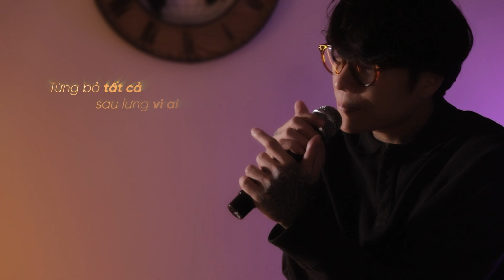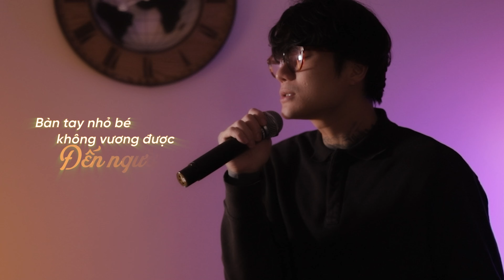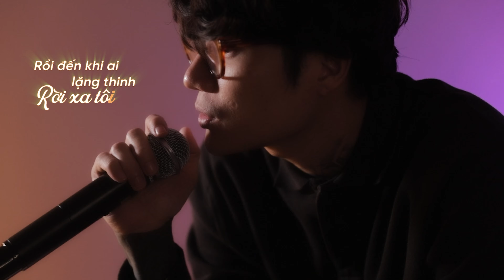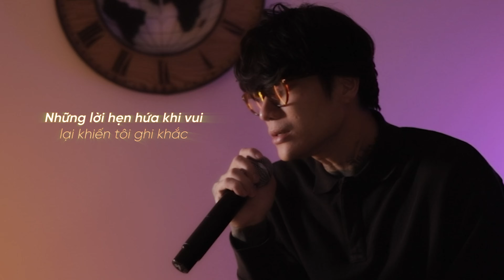DICKSON - KHẮC MÃI VÀO TRÁI TIM TÔI (YOUR NAME ENGRAVED HEREIN 刻在我心底的名字)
Original :  Crowd Lu
Vietnamese Lyrics : Dickson Nguyen
Guitar : Tan Tran
Video : Huyen Zoe
Record : NBoro Studio

KHẮC MÃI VÀO TRÁI TIM TÔI (YOUR NAME ENGRAVED HEREIN 刻在我心底的名字)

Oublié- le

luôn tự nhắc bản thân phải nên chấp nhận
cứ lang thang tìm theo ánh sáng loang dài
nơi không còn người ta nữa rồi

 Je T'aimais

 tâm sự khó nghe nên chỉ để trong lòng
có thanh xuân chỉ biết quất quýt chẳng muốn rời đi

rồi đến khi ai lặng thinh
rời xa tôi

khắc mãi vào trái tim tôi là em
kí ức dằn xé tâm tư ngày đêm
hay là mình nói ra đi rằng đã mong nhau đến thế nào

từng bỏ tất cả sau lưng vì ai
và tôi cứ thế yêu em chẳng nghi ngại
dù gặp gỡ ra sao thì tôi sẽ yêu người thôi

đến cuối cùng nắng cũng chẳng thành đôi
những lời hẹn hứa khi vui lại khiến tôi ghi khắc cả đời

gặp lại nơi chốn xa hoa ngược xuôi
bàn tay nhỏ bé không vương được đến người
người có cả thế giới còn tôi chỉ có một người